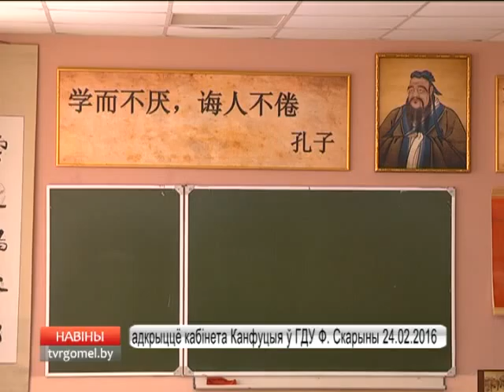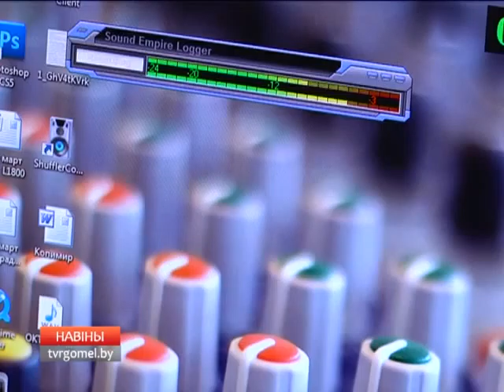01 04 2016 НОВОСТИ 15 30 БТ 4